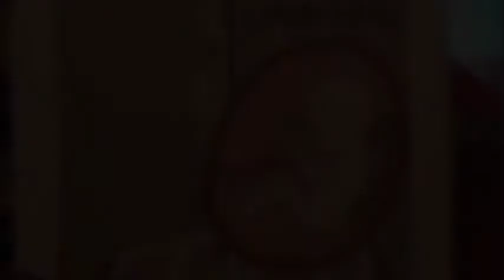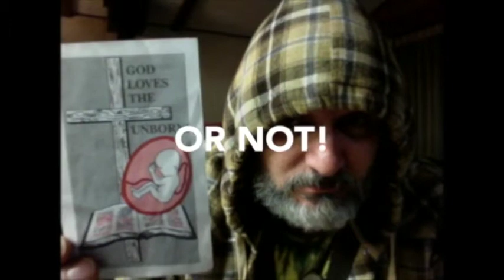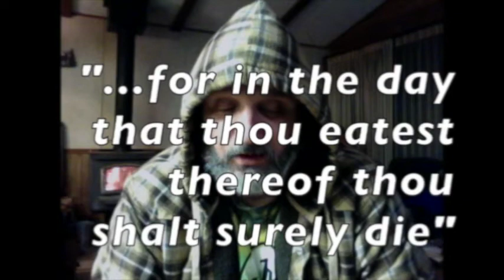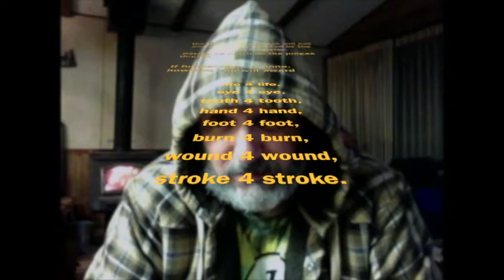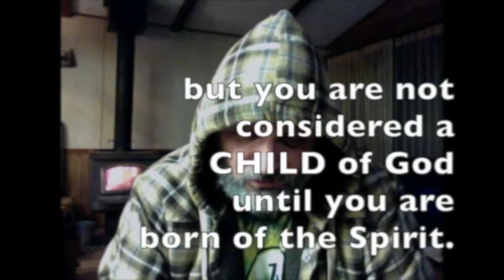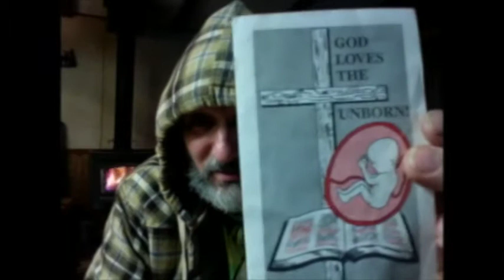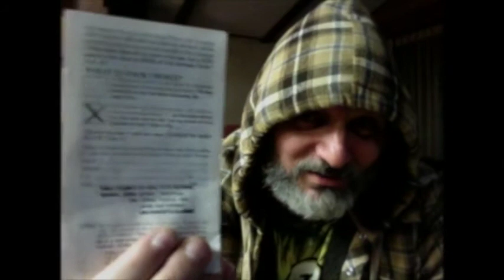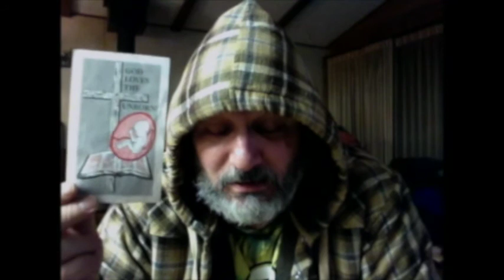God Loves The Unborn?